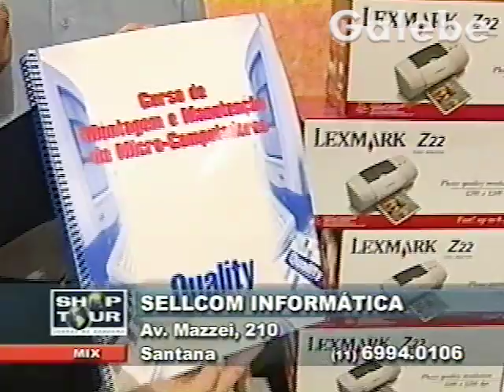SELLCOM CLAUDIA SPINELLI GALEBE 28 06 2002 2